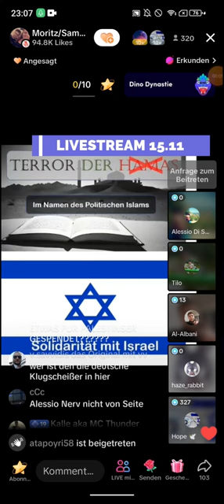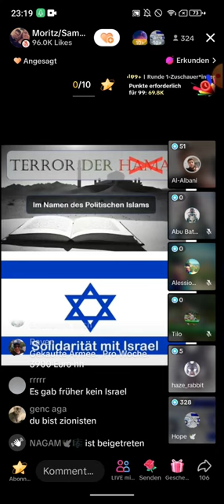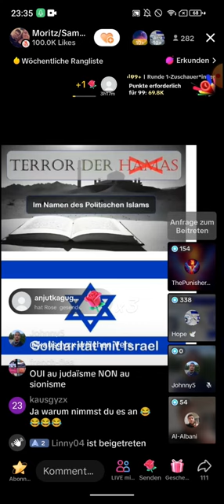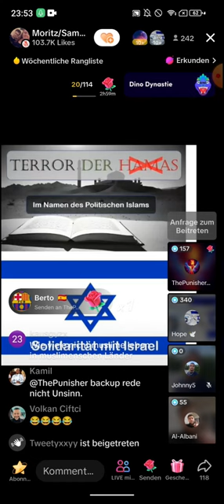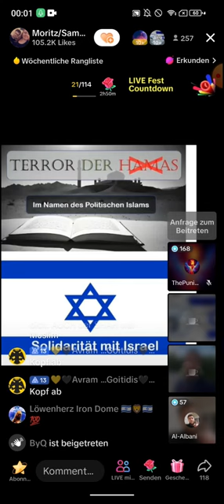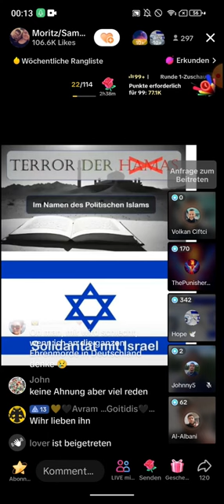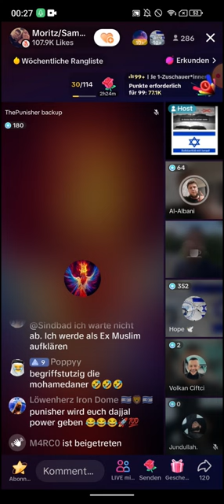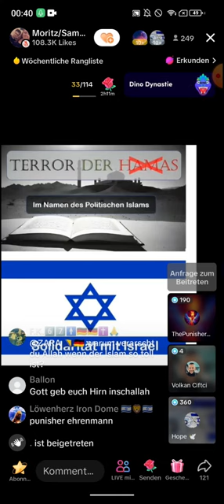Hope8 zu Gast bei Moritz | 15.11 | Ist Hamas vom Islam? | Palästin Israel Konflikt